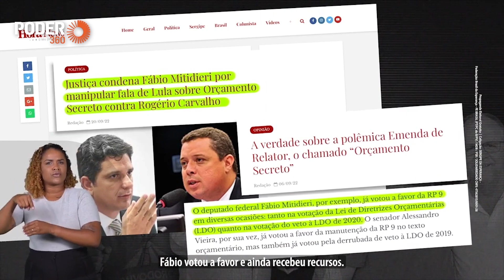Rogério Carvalho (programa eleitoral 5min. - TV): “Mitidieri mente!” (13.out.2022)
O candidato ao governo de Sergipe, Rogério Carvalho (PT), em programa eleitoral exibido na TV em 13 de outubro de 2022, fala que seu opositor na disputa Fábio Mitidieri (PSD), mente e "Faz fake news para esconder algo que ele mesmo faz".